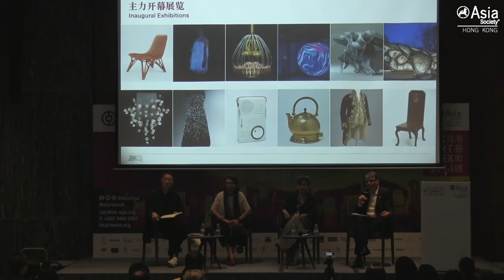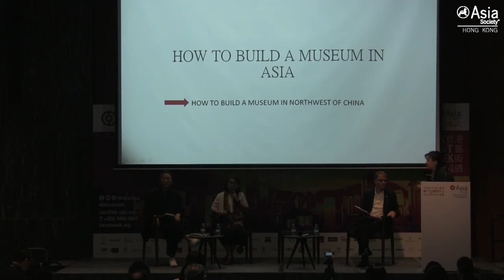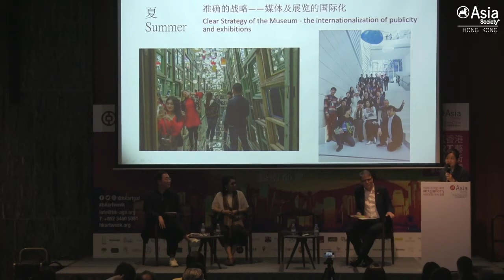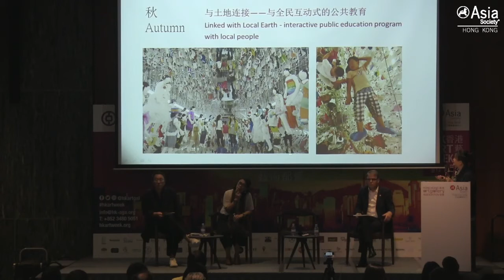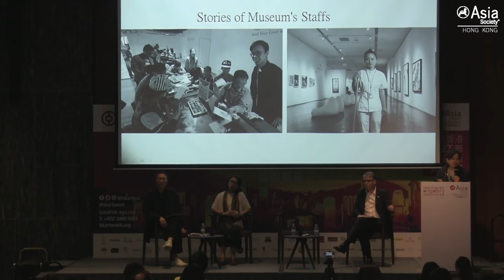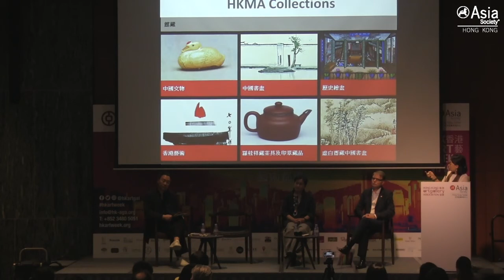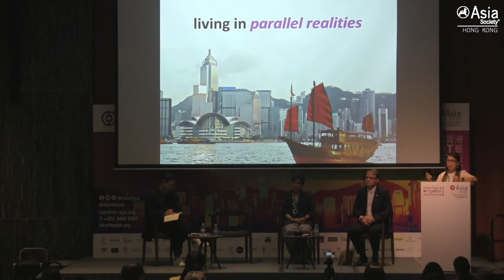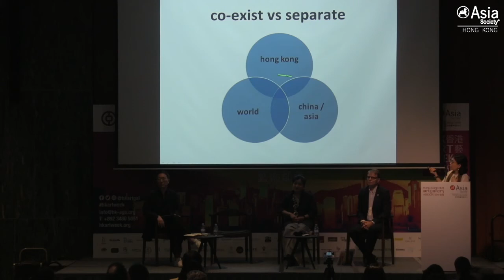Panel Discussion: How to Build a (Better) Museum in Asia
Speakers:

- Mr. Ole Bouman, Director, Design Society, Shenzhen City, Guangdong Province, China

- Ms. Hsieh Suchen, Artistic Director, Museum of Contemporary Art (MOCA) Yinchuan, Ningxia Province

- Ms. Eve Tam, Museum Director, Hong Kong Museum of Art

Moderator: Mr. Doryun Chong, Deputy Director and Chief Curator, M+

Date: 18 Nov 2017 @ Asia Society Hong Kong Center